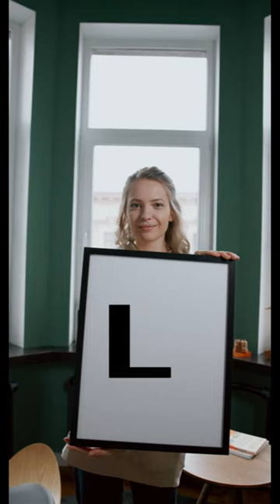Noether's theorem - Conservation law of angular momentum